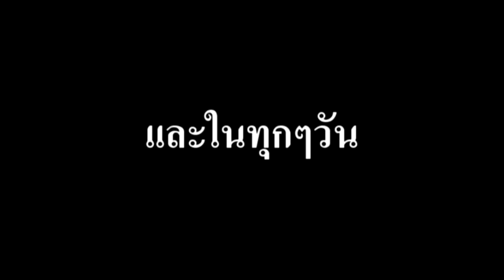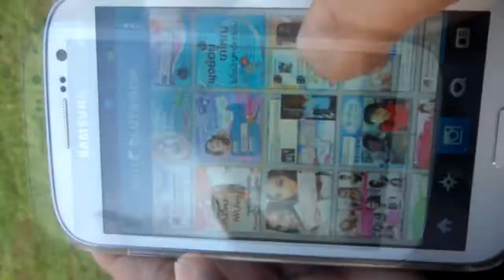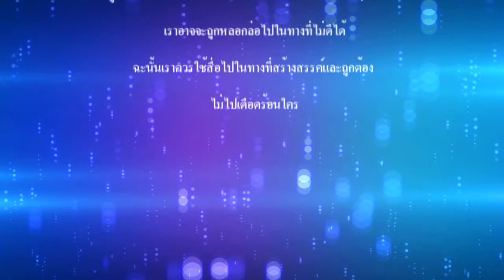รู้ทันโฆษณา by กินเเล้วใสทาเเล้วขาว (ฉบับเต็ม) lasalle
วีดีโอนี้เป็นผลงานแรกของนักเรียนโรงเรียนลาซาล ชั้น ม.2/2
มันอาจไม่ดีเท่าไหร่เพราะเวลามีจำกัดค่ะถ้ามีเวลามากกว่านี้จะดีกว่านี้มากเลยค่า
ขอขอบคุณสถานที่ โรงเรียนลาซาลของเราค่ะะ
มีอะไรติได้ชมได้ค่ะะ
ขอขอบคุณนักแสดงทุกคน คนตัดต่อคนนี้ด้วย555